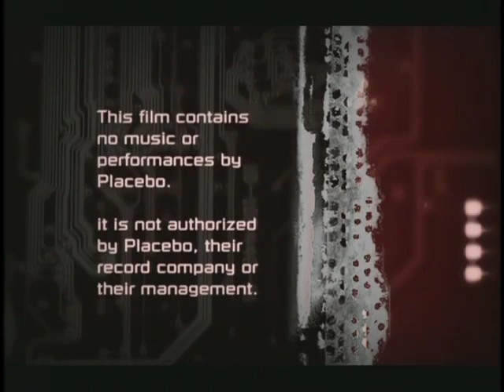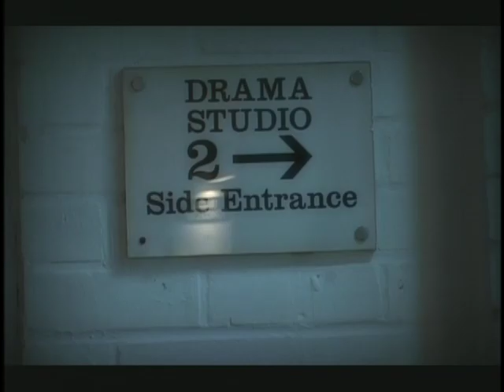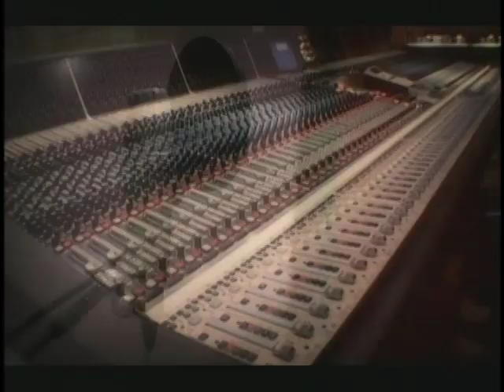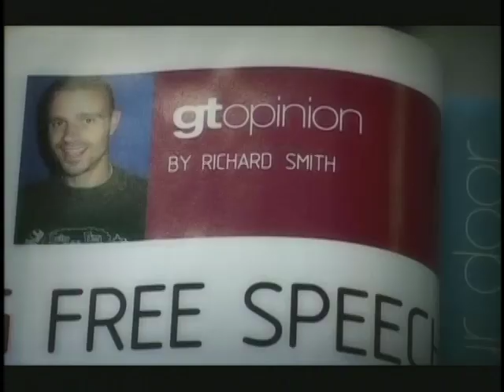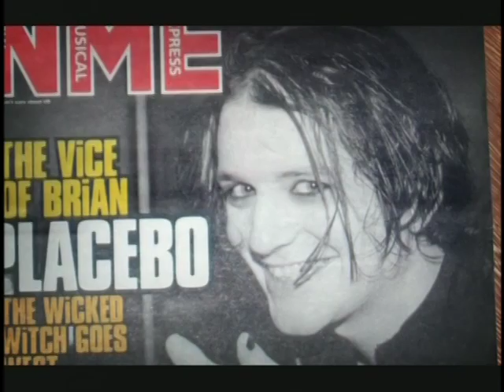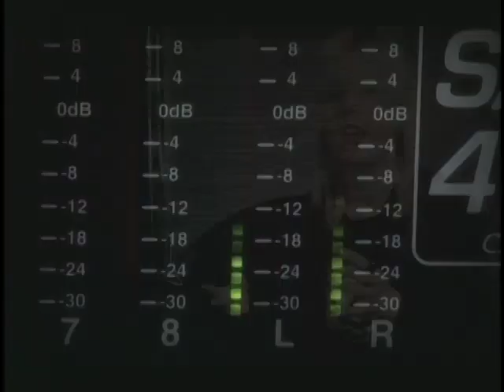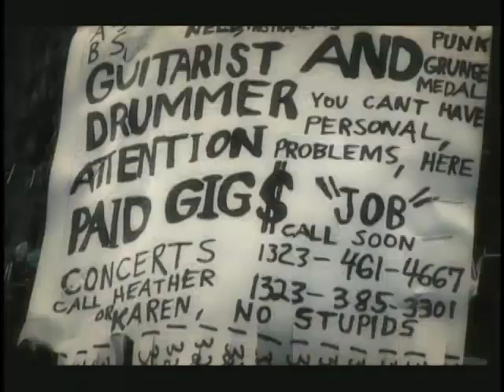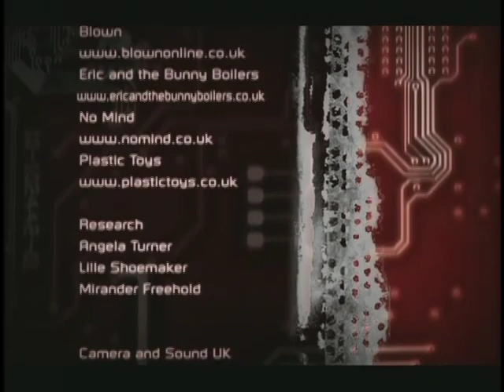Placebo - The Sun Also Rises {Full Movie}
The full story behind the quintessentially English Glam rock band, still as popular as they have ever been with their faithful and dedicated fan base, not to mention their impressive and catchy songs. A Classic Documentary.